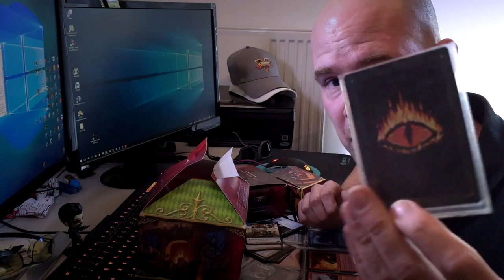Elder Scrolls: Legends - Hearthstone-KILLER?! Gameplay | First Look [deutsch/HD, PC]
Wird The Elder Scrolls: Legends, das Sammelkartenspiel/Trading Card Game aus dem Hause Bethesda, der Hearthstone-KILLER? Gameplay-Impressionen aus der PC-Beta, Kommentar und Details.

Offizielle Website des Spiels (dort kann auch gleich der Launcher heruntergeladen werden)